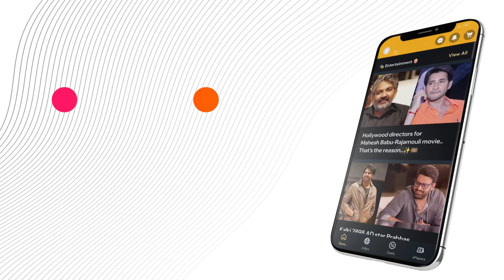Darling Krishna's Love Mocktail 2 Team Common Interview: Love, Fun, and More! 🌟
Get an exclusive look behind the scenes with the team of "Love Mocktail 2"! Darling Krishna and the cast share their fun moments, challenges, and the love that made this romantic sequel special. Don't miss out on their heartfelt stories and hilarious anecdotes!

or Download MediaFx App
on Android